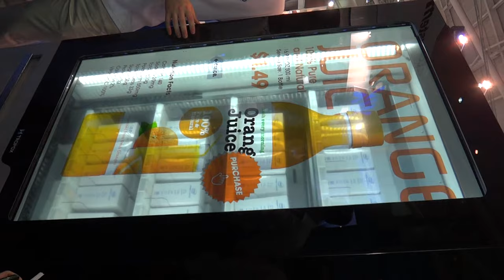2012 Computex Taipei-Vending Machine!